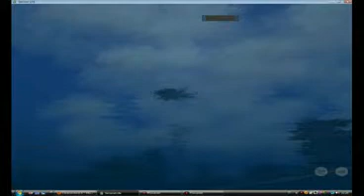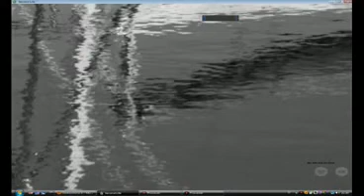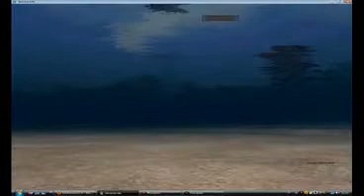Diffrazioni di Fine Anno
A Pohanzi Arts
Second Life @  Novatron

Radio Swiss Classic
accompagnata da immagini, foto, emozioni, ricordi
Foto di Papper Papp